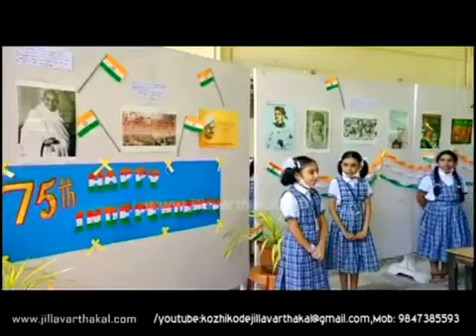Exhibition on Indian Freedom Movement at Providence Junior School